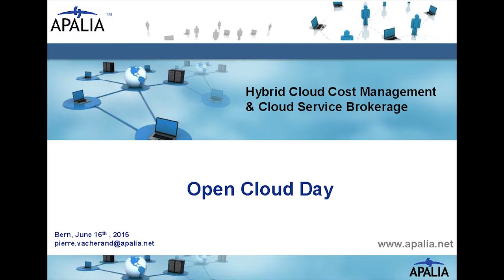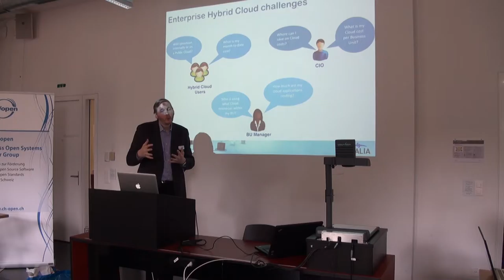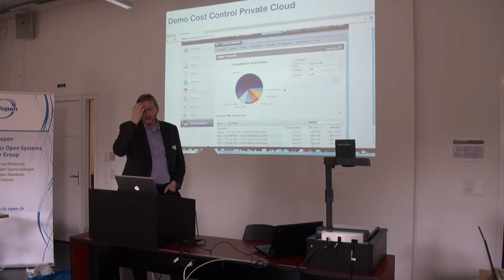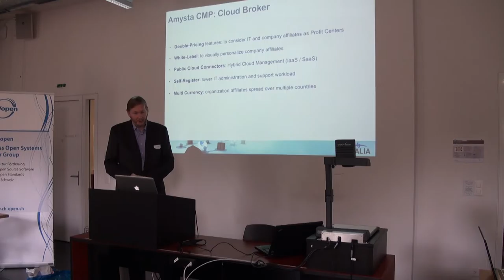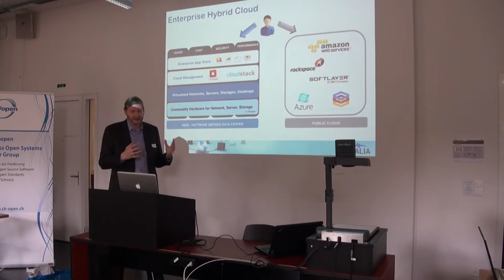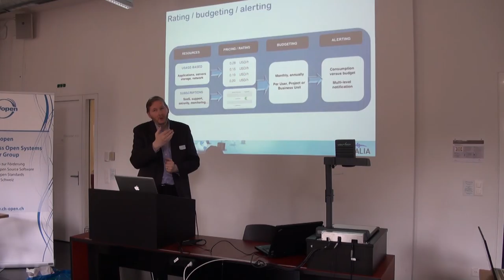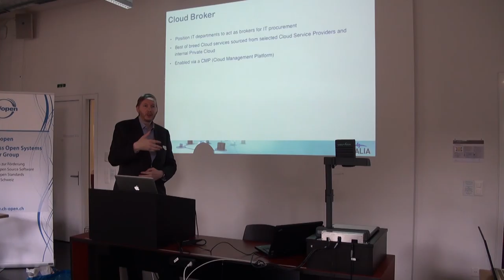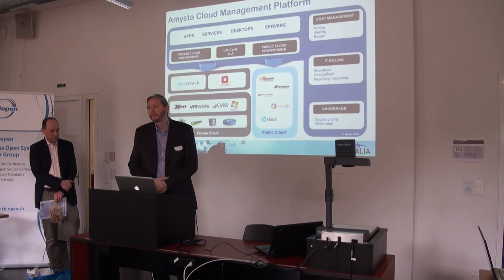Talk 16 Pierre Vacherand